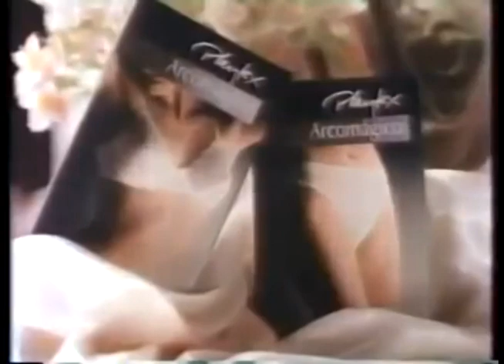Comerciales mexicanos: Playtex 1992